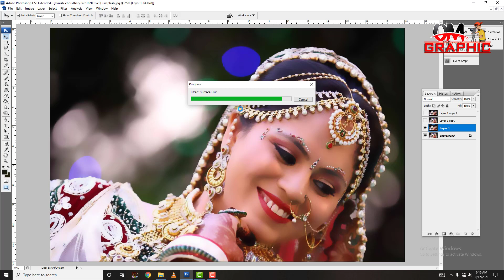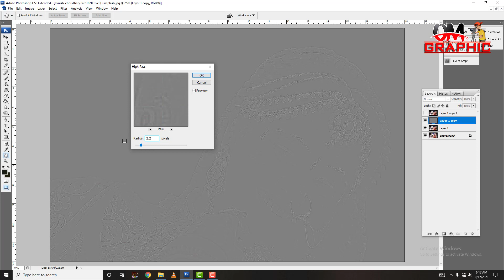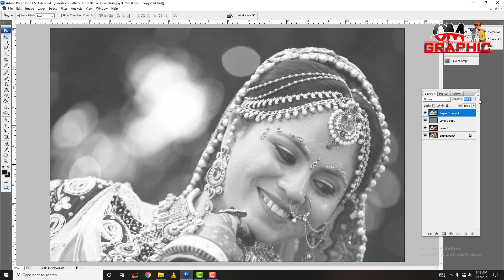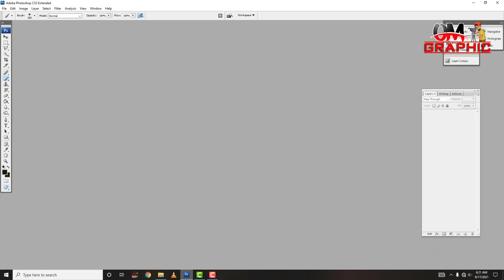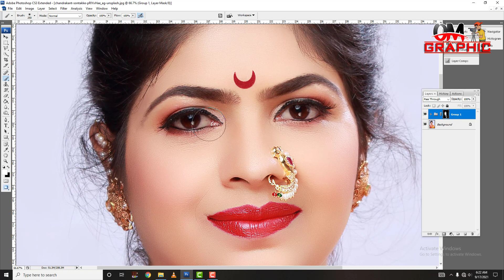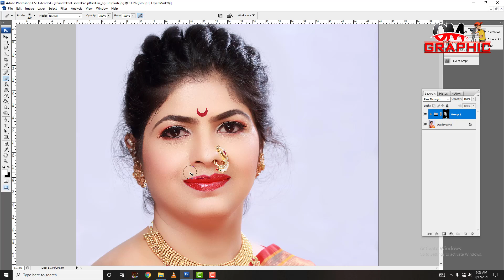Face Smooth In Photoshop Hindi ! Skin Smoothning in Photoshop ! Skin Retouching in Photoshop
Photoshop Me Photo Clean Kaise Kare Hindi Me
Skin Smoothning in Photoshop
!फोटो की फिनिशिंग कैसे करते है !
Complete Skin Smoothing tuturial
free portraiture plugin for photoshop
How to Install Imagenomic Portraiture Plugin in Photoshop CS3 or Photoshop7.0 for life Time in Hindi
How To Download And Install Filters In Photoshop 7.0 In Hind
 High-End Skin Retouching in 1 Click & 1 Minute | Download Filter
how to install extra filters in photoshop